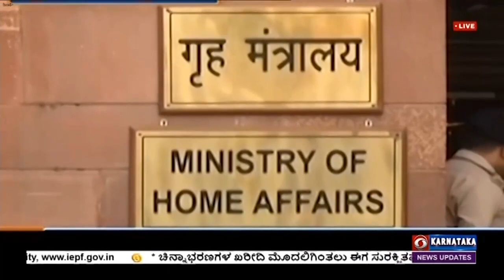ಸಂಸತ್ತಿನ ಭದ್ರತಾ ಉಲ್ಲಂಘನೆ ಘಟನೆ ತನಿಖೆಗೆ ಆದೇಶ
ಲೋಕಸಭಾ ಸಚಿವಾಲಯದ ಮನವಿ ಮೇರೆಗೆ ಕೇಂದ್ರ ಗೃಹ ಸಚಿವಾಲಯ ಸಂಸತ್ತಿನ ಭದ್ರತಾ ಉಲ್ಲಂಘನೆ ಘಟನೆ ಸಂಬಂಧ ತನಿಖೆಗೆ ಆದೇಶಿಸಿದೆ.
ಸಿ ಆರ್ ಪಿ ಎಫ್ ಮಹಾನಿರ್ದೇಶಕ ಅನೀಶ್ ದಯಾಳ್ ಸಿಂಗ್ ನೇತೃತ್ವದಲ್ಲಿ ಇತರ ಭದ್ರತಾ ಸಂಸ್ಥೆಗಳ ಸದಸ್ಯರು ಮತ್ತು ತಜ್ಞರನ್ನು ಒಳಗೊಂಡ ವಿಚಾರಣಾ ಸಮಿತಿಯನ್ನು ರಚಿಸಲಾಗಿದೆ. ವಿಚಾರಣಾ ಸಮಿತಿಯು ಸಂಸತ್ತಿನ ಭದ್ರತೆ ಉಲ್ಲಂಘನೆಯ ಕಾರಣಗಳ ಕುರಿತು ತನಿಖೆ ನಡೆಸಲಿದ್ದು, ಲೋಪಗಳನ್ನು ಗುರುತಿಸುವ ಜತೆಗೆ ಮುಂದಿನ ಕ್ರಮಗಳ ಕುರಿತು ಶಿಫಾರಸು ಮಾಡಲು ಸಮಿತಿಗೆ ಸಚಿವಾಲಯ ಸೂಚಿಸಿದೆ.